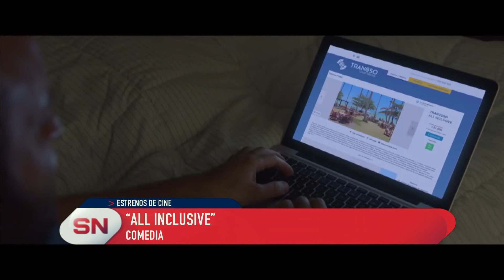Cartelera de cine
Los estrenos de cine de Rosario de la semana desde el jueves 18 de Octubre